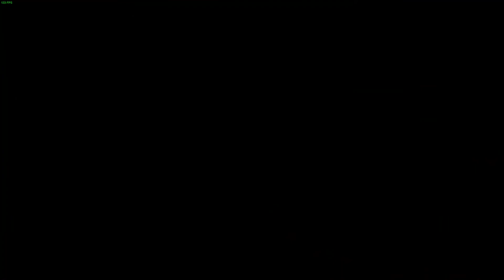HADES Gameplay - PART 1 || ASUS ROG STRIX || GTX 1660TI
“Hades is a one-of-a-kind rogue-lite that does a brilliant job of marrying its fast-paced action with its persistent, progressing story through a vividly reimagined Greek mythological underworld.”
9/10 – IGN

“Hades is one of the best roguelites of all-time.”
10/10 – TheSixthAxis

“It's hard to imagine anyone other than Supergiant pulling off this Herculean feat with such style.”
9/10 – Destructoid